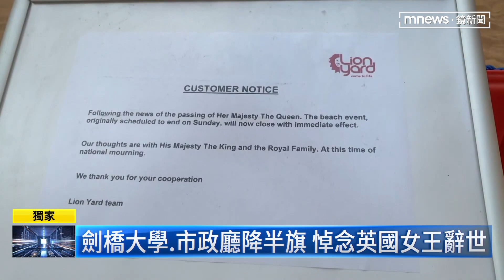【獨家】劍橋大學、市政廳降半旗 悼念英國女王辭世｜鏡新聞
英國女王伊莉莎白二世逝世，劍橋包括大學、圖書館還有市政廳，許多地方都降半旗悼念女王，菲茨威廉博物館暫停開放一天，市政廳還設立專區，讓民眾留下感謝的話感念女王。而接下來女王靈柩會移靈到愛丁堡「聖吉斯爾大教堂」讓皇室成員悼念，第三天才會回倫敦的白金漢宮。